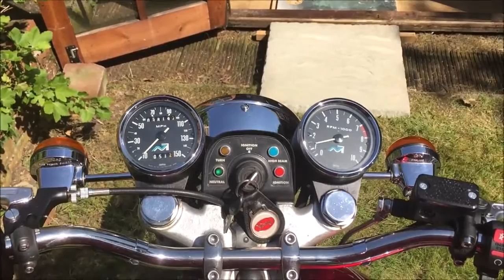Norton Commando 1976 Mark 3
First start of the 1976 Norton Commando MK3 of an extensive restoration!

The bike had been stood for many years, so everything rubber had to be replaced.

There was a lot of corrosion on the aluminium - in particular the carbs were so bad we ended up replacing them (although we will rebuild the originals eventually)
Also used this as an opportunity to pull out Darth Vader's helmet (the restrictive, horrible looking airbox)

The brakes were a mess - in particular the hard chromed pistons were nigh on impossible to remove from inside of the calipers. They were pitted and badly rusted.
Also swapped front caliper from left leading to right trailing (purely for the looks)

The rear wheel was rusted (original owner didn't respond to the Norton recall to swap it free of charge at the end of the 70s) - so was replaced with an 18 inch rim that we laced.

The previous owner had fitted a Boyer, but there were lots of weird wiretaps and repairs throughout the loom.
It took a while to sort this out.

The MK3 handlebar switchgear was badly corroded around the contacts, plus a leak around the brake master cylinder had left the right side in a real mushy mess.
These were replaced with the cNw/Honda switches.

It wasn’t charging particularly well, so we replaced the alternator stator and rotor.
Removed the two zeners, rectifier and capacitor and replaced with a series reg/rec from Shindengen which meant we could add the biggest Lithium Ion battery we could fit in there (540 CCA)
To do this, we added a battery carrier from an earlier model.

Removed the two coils, and ballast resistors in favour of a single coil.

Added a Tri-Spark instead of the Boyer (I don’t like Boyers)

Some of the chrome polished up well - believe or not, the bean cans are the originals!

The other area that needed a lot of attention was the electric start!
The sprag clutch was broken (the starter drive gear could be turned both ways) so a new sprag was fitted (plus needle bearing and new inner race)
We used the newer type 18 point sprag, replacing the original 14 point one.
We also bought a Harley Prestolite starter motor and used that for donor parts - so it’s now a four coil and four brush starter, and turns the engine over really well.

The anti-backfire device was fully rebuilt with new parts, and the slipping torque was adjust from 50 ft/lbs to 75 ft/lbs in lieu of the more power battery/cabling/starter combo.

Of course, the new Candy Apple Red paint work and Corbin seat makes it look utterly stunning!